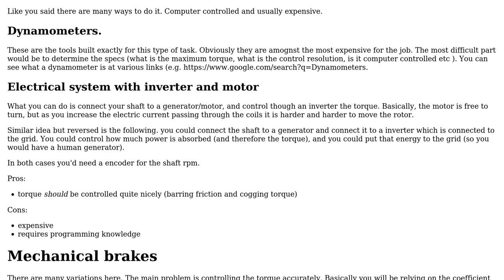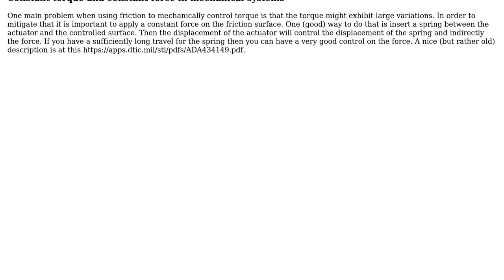Engineering: Controlling torque required to turn a shaft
With thanks & praise to God, and with thanks to the many people who have made this project possible! | Content (except music & images) licensed under CC BY-SA | Music | Images & others | With thanks to user Solar Mike user NMech user Allshar and the Stack Exchange Network Trademarks are property of their respective owners. You are responsible for your own actions.